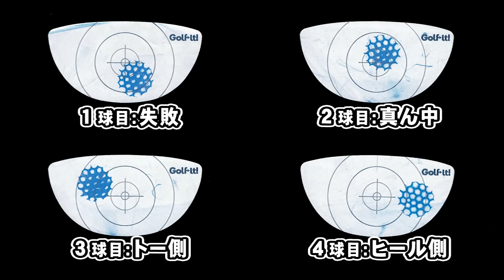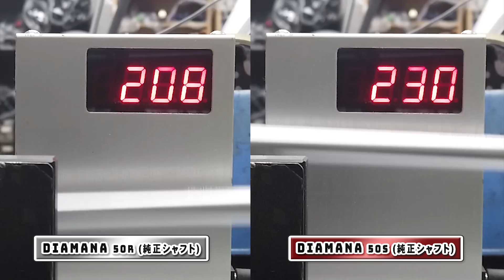【必見&高評価】マーベリック試打検証！『芯』を外して打ってみた結果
キャロウェイ新作マーベリックの「芯を外して打っても飛ぶ」は本当か！？トー側、ヒール側で打ってみた試打データを完全公開。マーベリック標準装備のディアマナシャフトのレビューもあり。
▼紹介ギア
MAVRIK（マーベリック）/Callaway
ディアマナ 50R(純正シャフト)
ディアマナ 50S(純正シャフト)

▼関連サイト
可変スリーブデータと可変式ドライバー調整方法

資格：クラブフィッター＆パターフィッター、